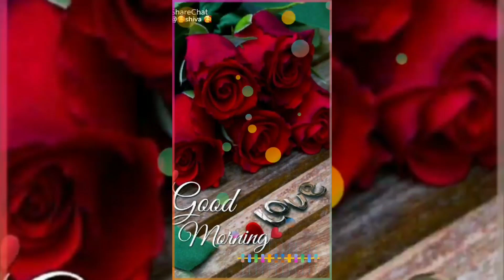Good morning video 🌹 Good morning status 🌹 Good morning wishes for friends (@arpit singh )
love good morning video 🌹 love good morning status 🌹 good morning whatsapp status 🌹 love song💞
good morning video 🌹 good morning status 🌹 good morning whatsapp status 🌹 good morning song 🌅newwhatsappstatus

good morning video call 🌹 good morning status 🌹 good morning WhatsApp status 🌹

18january good morning status 🌹 good morning status 🌹 good morning video

(@arpit singh  )